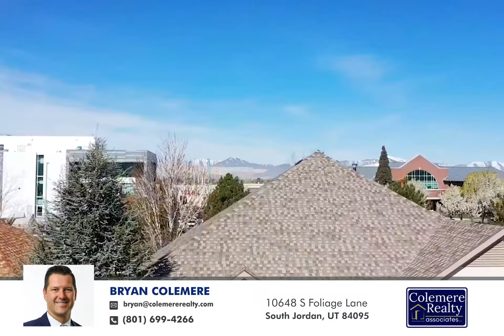10648 S Foliage Ln - Bryan Colemere